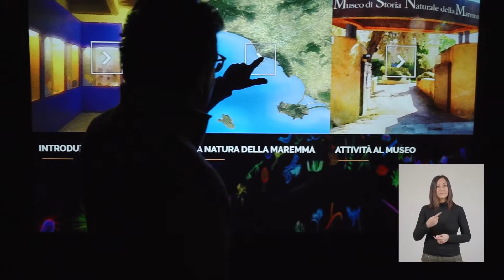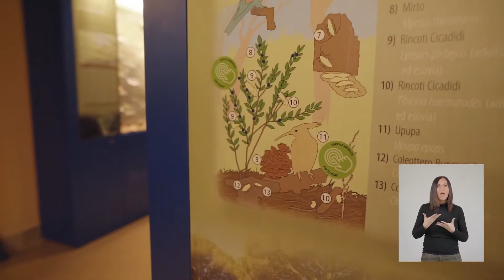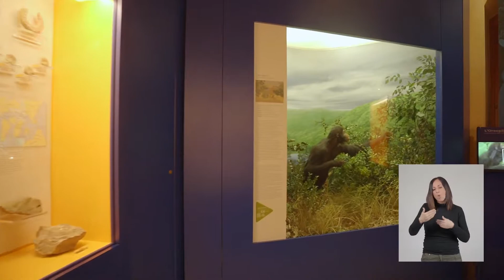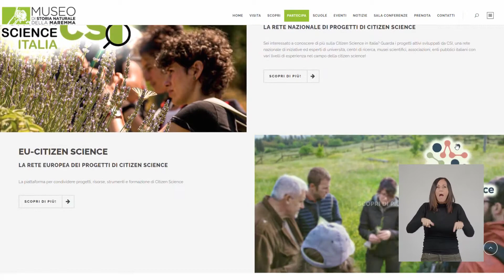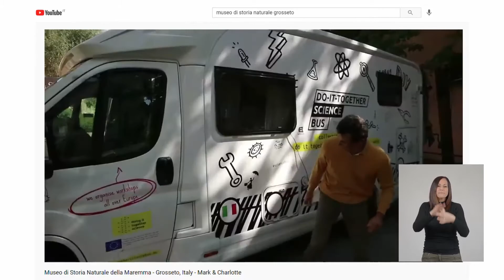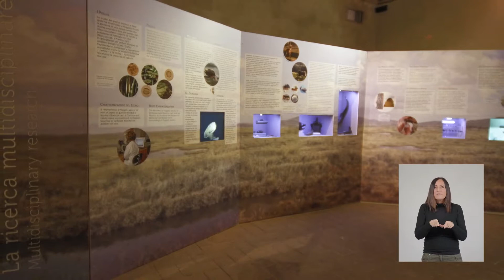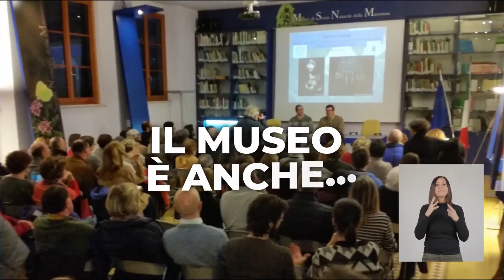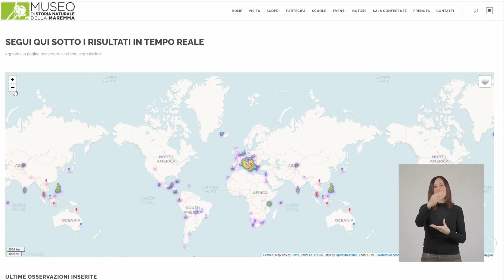Musei on the Road – Museo di storia naturale della Maremma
Alla scoperta del Museo di storia naturale della Maremma di Fondazione Grosseto Cultura con un video della serie MUSEI ON THE ROAD della rete Musei di Maremma